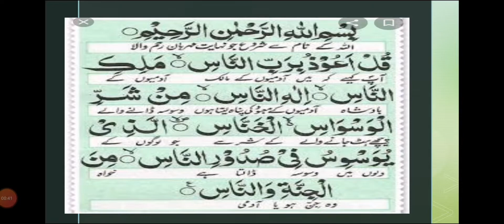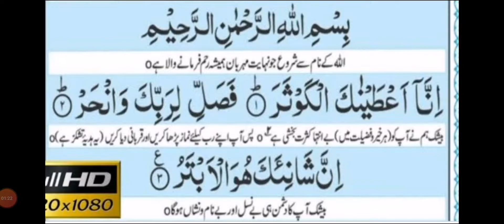Class 3 islamiyat oral sorahs 25 feb